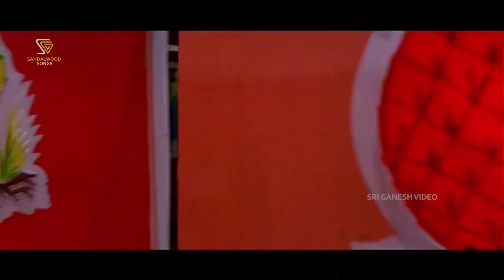Hey Navile Hennavile (Male) - Kalavida - HD Video Song - Ravichandran, Roja - Hamsalekha - SPB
Kalavida Movie Song: Hey Navile Hennavile - HD Video
Actor: Ravichandran, Heera Rajgopal, Roja
Singer: SPB
Lyrics: Hamsalekha
Year :1997

Kalavida – ಕಲಾವಿದ 1997*SGV